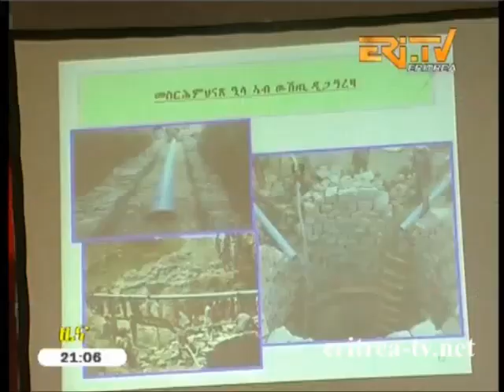Eritrean DEVELOPMENT PROGRAMS WORTH OF 80 MILLION NAKFA IMPLEMENTED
- EriTV - Eritrean DEVELOPMENT PROGRAMS WORTH OF 80 MILLION NAKFA IMPLEMENTED